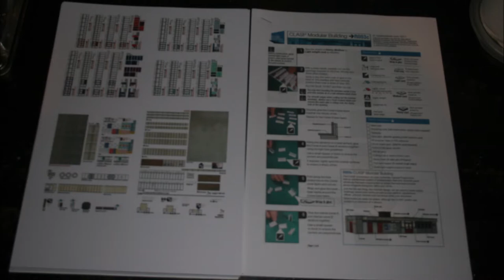Diorama - Red Arrows display over a coast 1/72 and 1/350 Duel Scale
This is one of five dioramas I completed while on lock down during the Coronas Virus outbreak. With this diorama I wanted to create a piece with a false perspective to give the illusion of the Red Arrows being far above the ground than they actually are but with all the diorama being contained in its own display ‘box’.  I made the box itself out of boards of MDF, the ground is built up of foam and plaster then painted and covered in static grass and texture for the sand.  The buildings are N gauge printed designs which I reduced to 1:350 scale and then constructed in card and the colours touch up before adding them to the ‘hills’.  The only vehicles I could get at this scale is the Westland Lynx which have been painted air sea rescue colours, although I’m not sure it was ever used in this way lol.  I re-purposed three soldiers as pilots for the Red Arrows as the kits did not come with any.  The three smoke trails were created with chicken wire, barbeque skewer and cotton wool painted in red, white and blue.  These were attached to the planes and then attached through the back board to give the illusion of flying.  The sky of was created by a printed sheet of sky with cotton wool as clouds, although I think I used a bit to much lol.  The crown is made up of metal photo etched pre-painted figures which I tried to show in the picture and video but forgot yo show all the ones scattered around the scene.  And finally the sea, I painted the board in a blue getting darker towards the edge to create depth, added a line of sea weed with pre-bought foliage and painted the sand near the sea a darker colour for wetness.  I then covered this in epoxy resin with clear silicon sealant
Music for waves and white silicone sealant for the wave crests.  Apologies for some of the photos being blurry I have a new camera and was still getting used to it lol.

Stock audio - Free sound effects, loops and music.
There are no hidden costs or need to sign-up.
Song: Relaxing Thinking Time Music